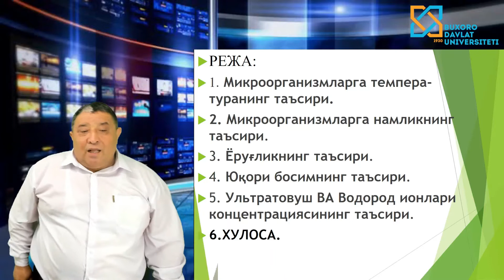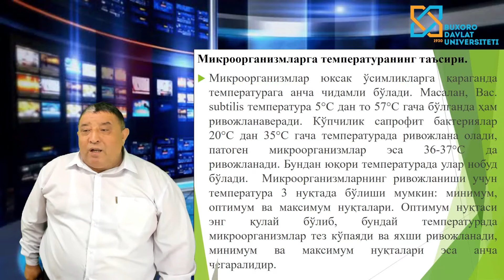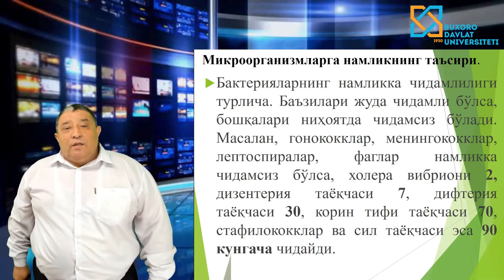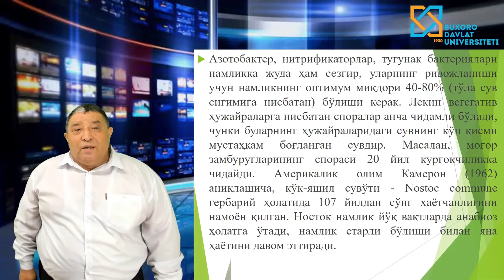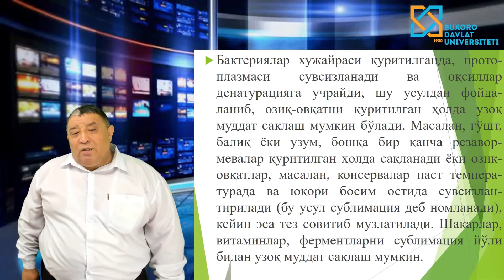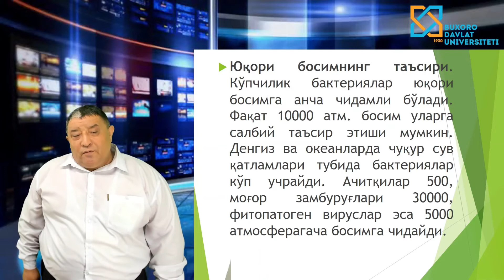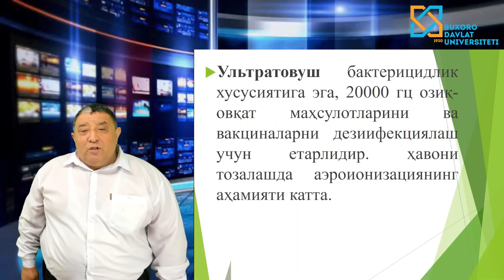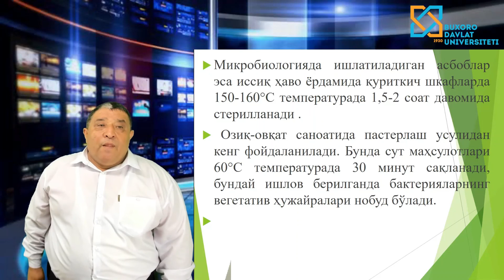Rashidov Negmurod Elmurodovich. Mikroorganizmlarga tashqi faktorlarning ta'siri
Rashidov Negmurodc Elmurodovich.